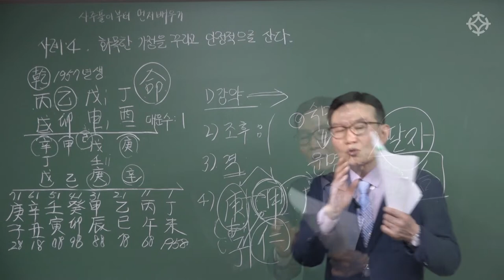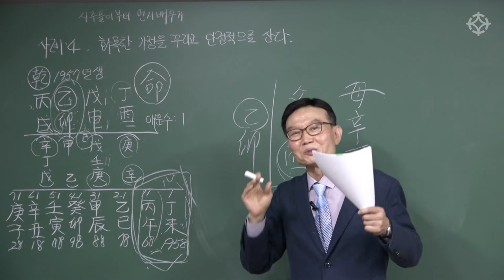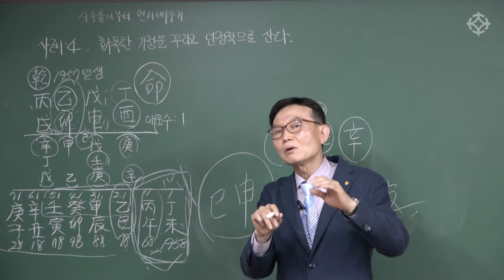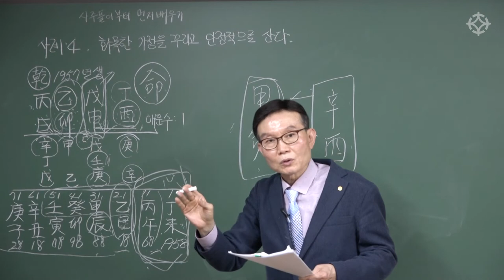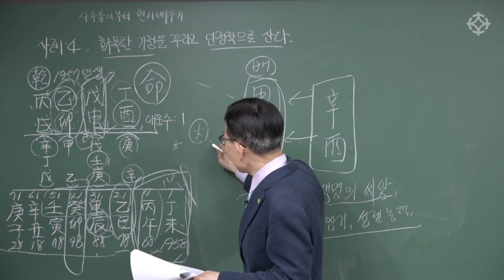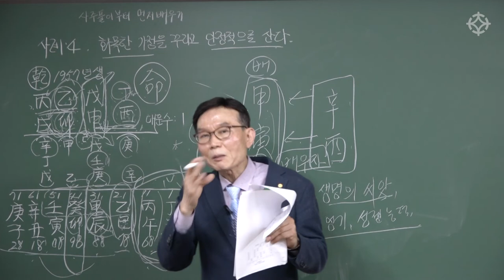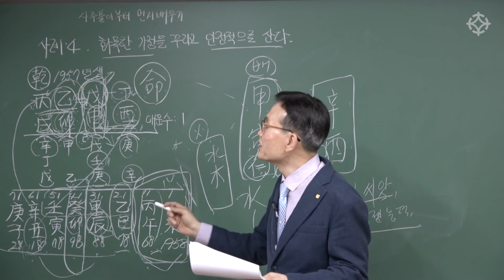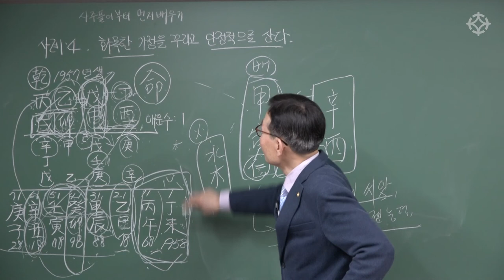화목한 가정에 안정적인 삶을 누리는 사주(2) - 배창희 선생님 [대통인.com]